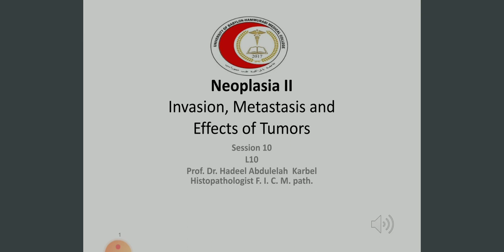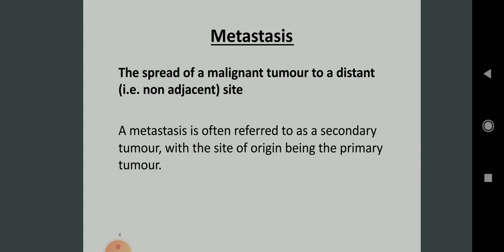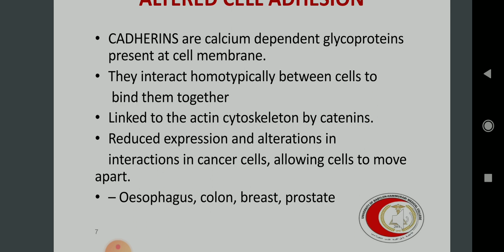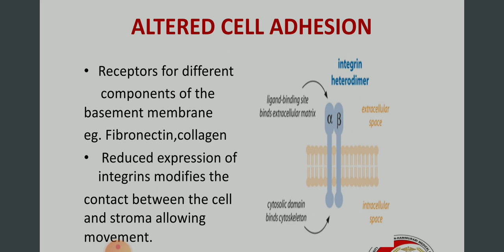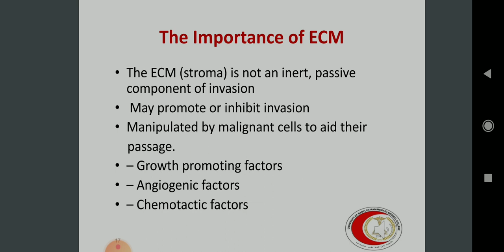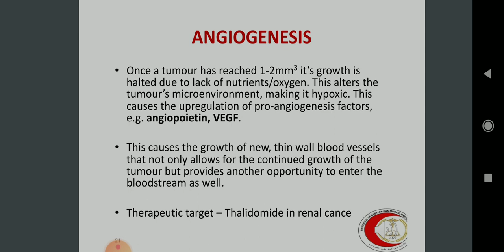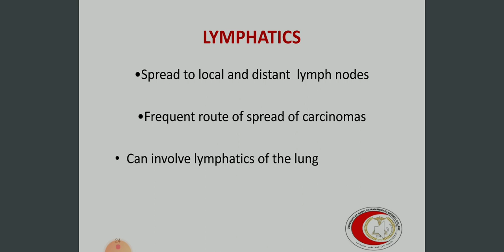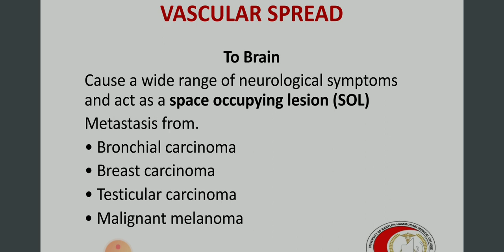MOD/ Session 10-part1/ Neoplasia II / By Hasan Murphy